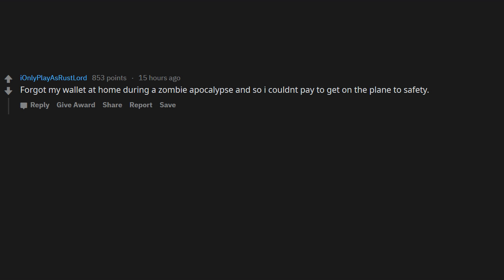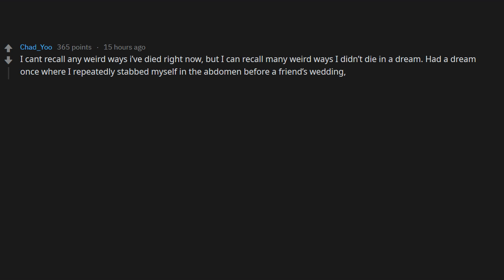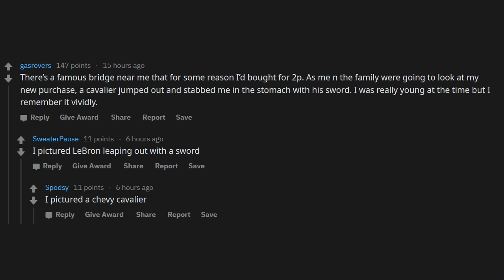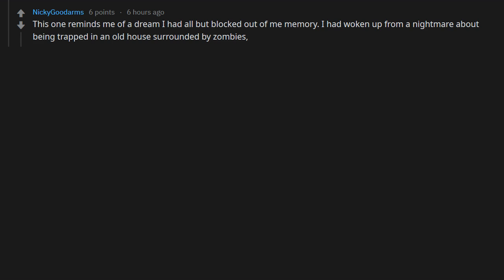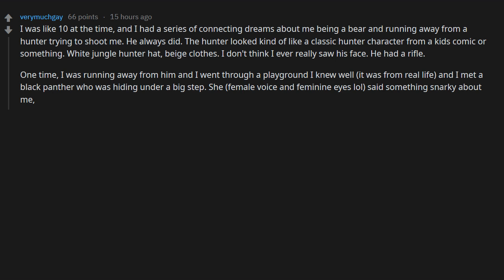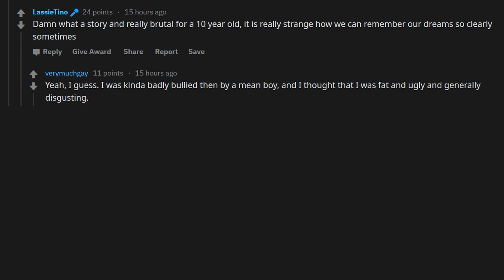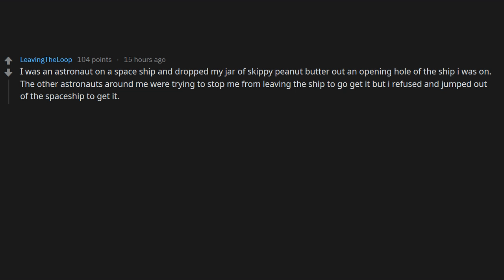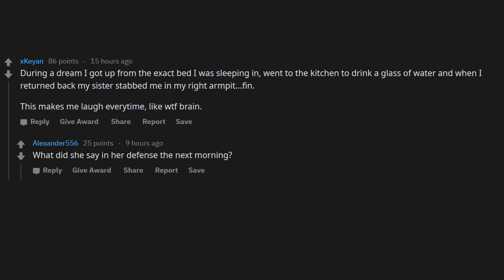Strangest Way You Have Died Inside One Of Your Dreams (r/AskReddit)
Askreddit and IAmA Ask Me Anything daily, handpicked from Reddit and read by me!

My goal is to take the Reddit Youtube Throne!

Valar Morghulis - Valar Doehaeris!